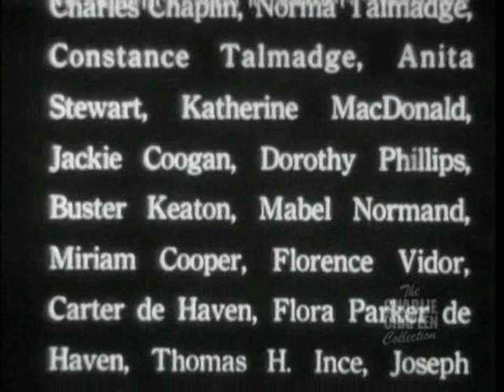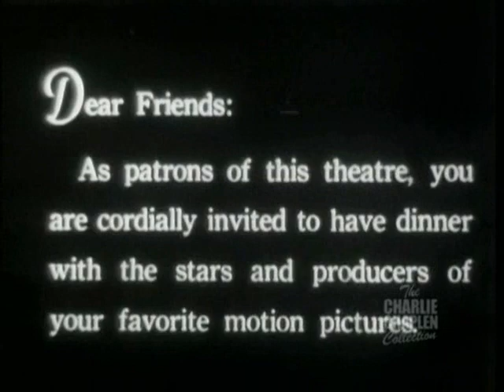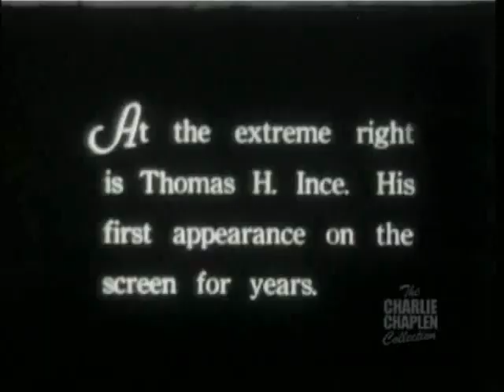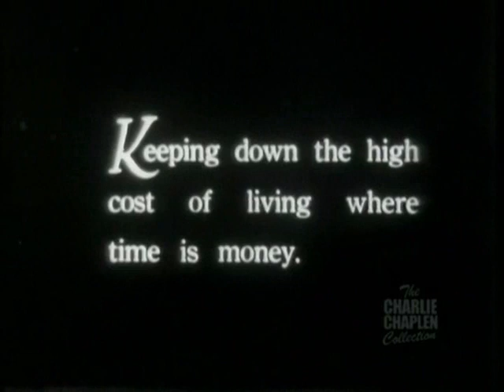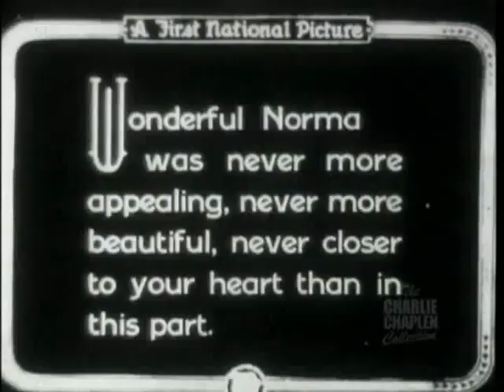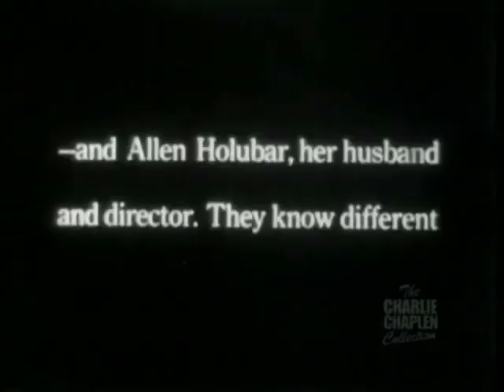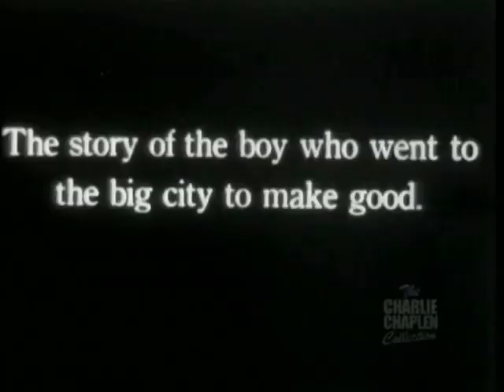SEEING STARS (1922) - Full HD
*Go Directly to Buster Keaton's appearance: 2:15

"Seeing Stars" is a 1922 black-and-white eight-minute one-reel "trailer" film known for a memorable scene featuring both Charlie Chaplin and Buster Keaton. This film marked one of two occasions when these iconic silent comedians shared the screen; the second being in "Limelight" (1952).

The movie features Chaplin and his "The Kid" co-star, Jackie Coogan, seated at a banquet table with Thomas Ince. Buster Keaton, appearing as himself, portrays a waiter serving them. Additionally, Keaton's sisters-in-law, Norma and Constance Talmadge, make appearances.

Produced by the Independent Screen Artists' Guild, led by Chaplin and Norma Talmadge, along with Associated First National Pictures, most of the film was shot during the Guild's inaugural banquet on December 15, 1921, at the Ambassador Hotel in Los Angeles. Some scenes were borrowed from other sources, including a few frames from Keaton's "The Balloonatic."

Historical records suggest that ISAC aimed to simplify the film industry by removing intermediaries and Wall Street interests. They intended to establish direct relationships between the 18,000 theaters nationwide and studios. Key figures involved in this movement included Charlie Chaplin, Norma Talmadge, Constance Talmadge, Mack Sennett, Buster Keaton, Sol Lesser, J. Parker Read, Jos. M. Schenck, Mabel Normand, Thos. H. Ince, Dorothy Phillips, Allen Holubar, Col. Wm. N. Selig, Maurice Tourneur, Richard Barthelmess, Jackie Coogan, Anita Loos, Mr. and Mrs. Carter DeHaven, Al Christie, C. H. Christie, King Vidor, Louis B. Mayer, B.P. Schulberg, and Marcia Manon.